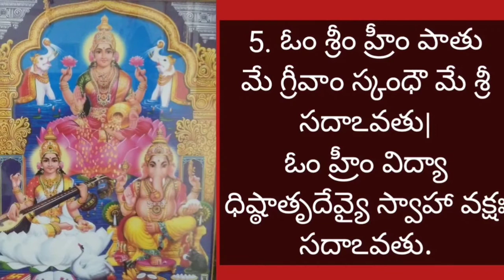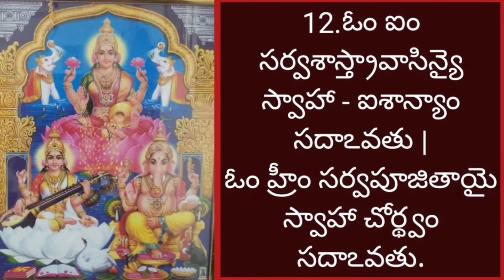Saraswathi Kavacham || సరస్వతీ కవచం